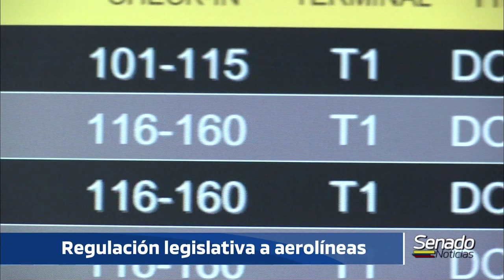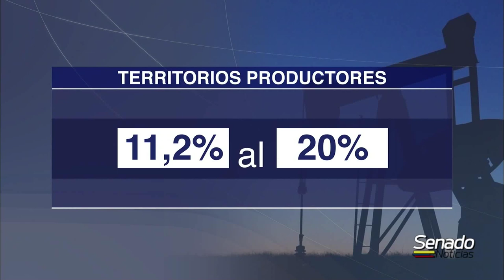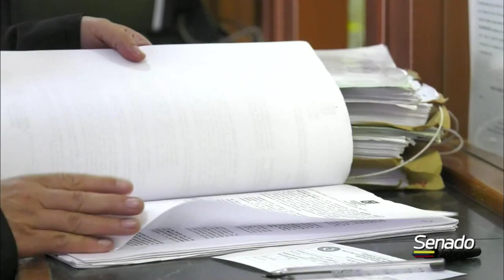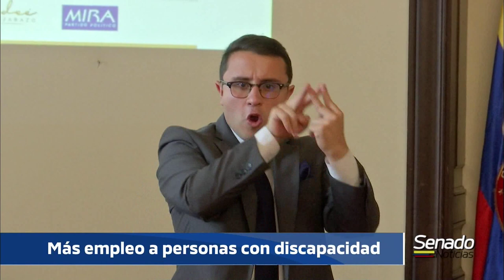NOTICIERO DEL SENADO Edición completa 5 Diciembre de 2019